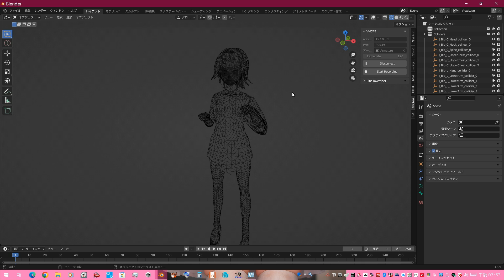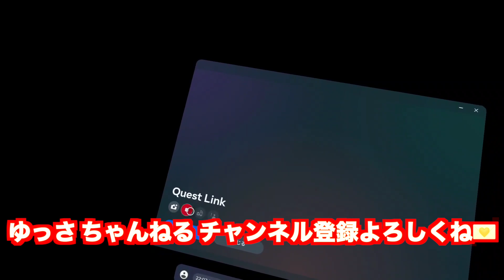VR次代に向けた動画制作、Apple Vision Pro Meta Quest 普及するのか？！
わいわいガヤガヤ アニメレビューの指標

評価は、SS、S、A、B、C、D、の６段階。
SSは、伝説級に面白いアニメ
Sは、円盤で残しておきたいアニメ
Aは、普通に面白いアニメ
Bは、暇つぶしには面白い消費アニメ
Cは、評価の割れるアニメ
Dは、つまんないアニメ

SSからAまでは、見て欲しいおすすめアニメ
BからDまでは、興味あるなら見てもいいレベルなアニメ

ゆっさのホームページ（ブログ・レトロゲーム）

動画の作成・配信は以下のソフトをお借りしています。
VSeeFace（Windows）
VCam（Mac）
RiBLA-Broadcast（Mac）
AvaKit（Mac、Windows）
KeyboardStuvio（Mac、Windows）
VFret（Mac、Windows）
DAN☆SING（Mac、Windows）

動画の作成・配信は以下のソフトを使用しています。
CeVIO（Windows）
VoiSona & VoiSona -Talk-（Mac、Windows）

サンクス（VRM関連）
VRoid Studio